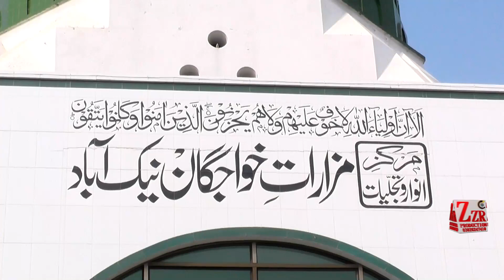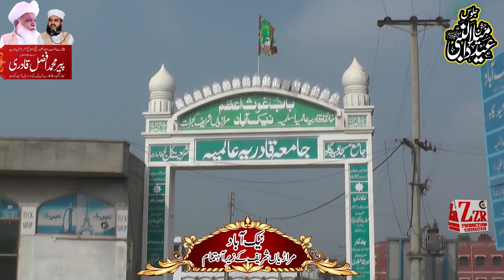Naik Abad Jalos Jashan E Eid Milad Un Nabi SAWW 2022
ZZR Production GTS Chowk Near Bank Alfalah Gulfam Butt Chai Wala Market Gujrat Mobile No, 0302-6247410 ,